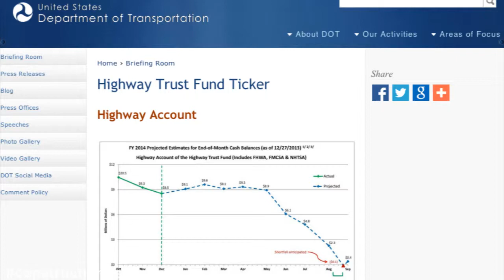Construction News Tracker Video: Highlights from the World of Concrete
Check out highlights from this year's World of Concrete plus more industry news on the February 6, 2014 edition of Construction News Tracker